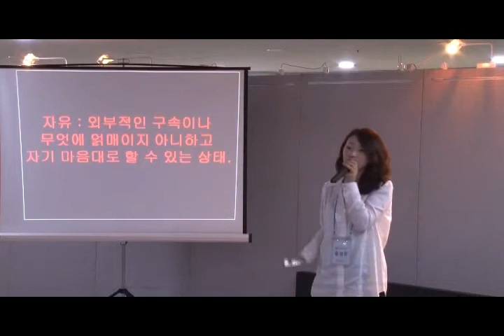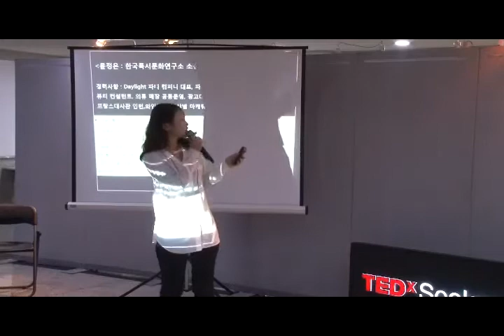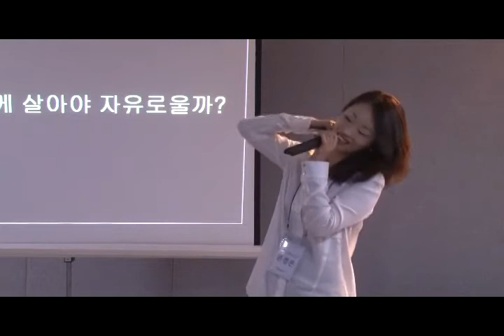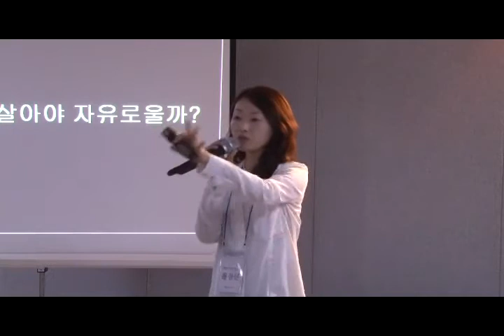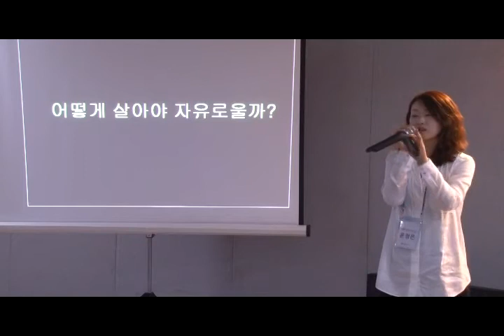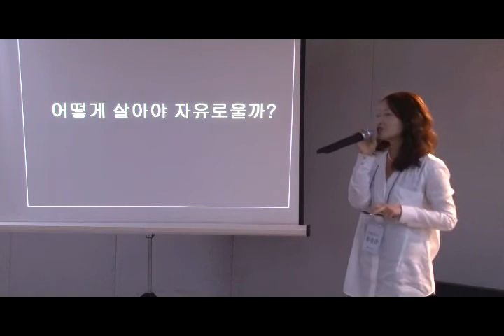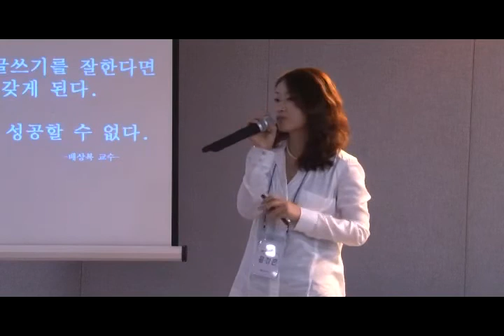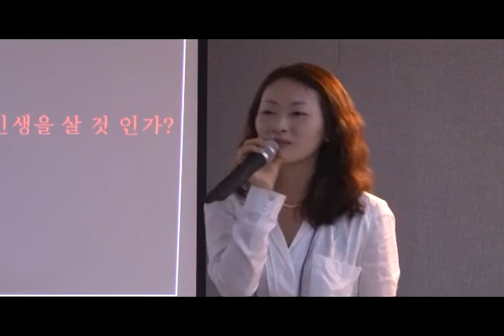TEDxSookmyung - Jeongeun Yoon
Jeongeun Yoon is the author of  the Self-Development Note for Age of 20 Women.
She shared her story to experience various jobs, following her passion.